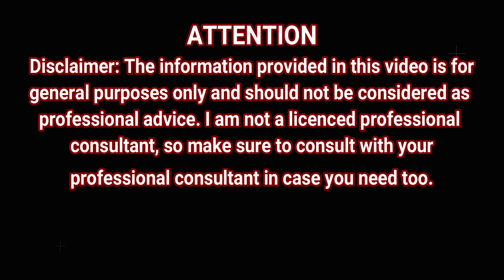Magical 3 Minutes Teeth Whitening With Aloe Vera Gel -3 Minutes Whitening